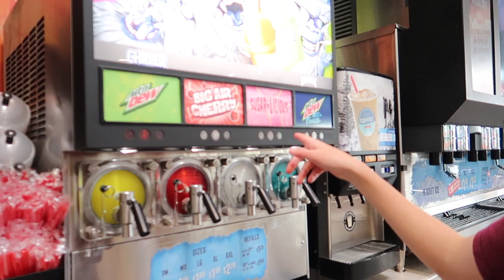PICKING UP OUR FRIEND ON THE LAST DAY OF SCHOOL WITH A LIMOUSINE!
In today's vlog we had such blast checking out our best friend Tyson on his last day of school with an amazing LIMOUSINE! Before picking him up we decorated the limo from top to bottom!!! Then we got a huge speaker playing the music "schools out for summer!" Once we got to his school he came out super happy and maybe a little embarrassed!

FAKING SICK TO DITCH SCHOOL:
WHO WE ARE!